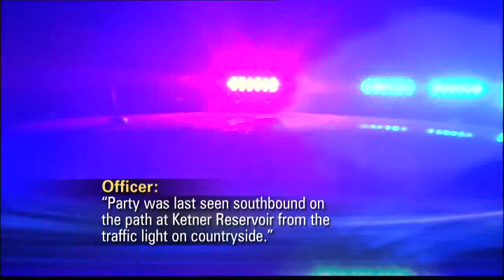Timeline, map of Ketner Lake Memorial Day attack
7NEWS shows what happened and where as police tried to close in on the Ketner Lake attacker last Memorial Day -- the attack now linked to the Jessica Ridgeway murder by DNA.